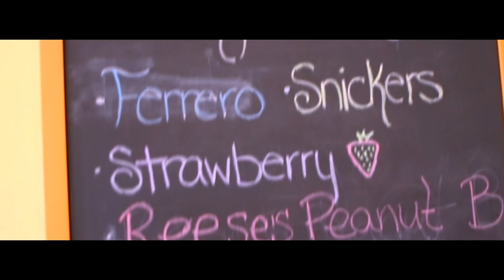PiPi KuKu Fat Buuny, Charruko, Frostin (Krippy Kush Parodia)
PiPi KuKu (Krippy Kush Parodia)
Fat Buuny, Charruko, Frostin (No somos Dueños del ritmo)

Memin Calidad, Boobie Tanga Felix Joel Torres

Un tema de Comedia para que se rian un Rato
Compartelo Y etiqueta a tus Amigos.
Siempre Apoyando el genero a nuestra manera

Snap Chat (MeminCalidad)

Siguenos Por las Redes
MeminCalidad, Boobie Tanga TV, Felix Joel Torres, La Chika Problematik, Edson Morales, Moka Jimenez, Ricky War

Pronto CQLRD 28